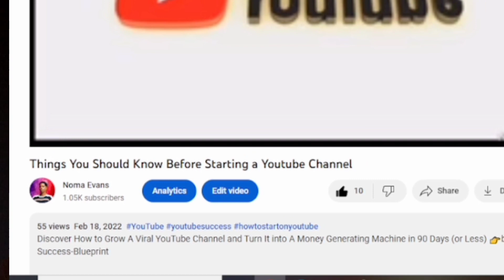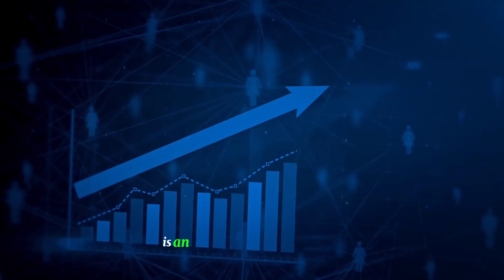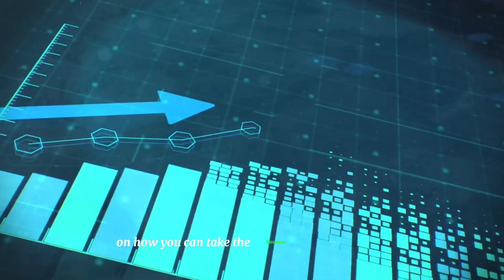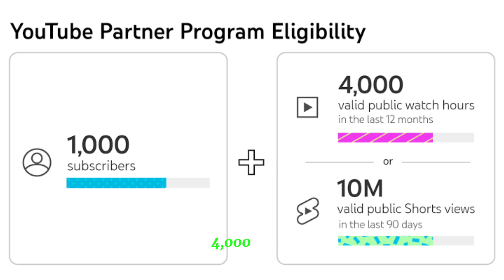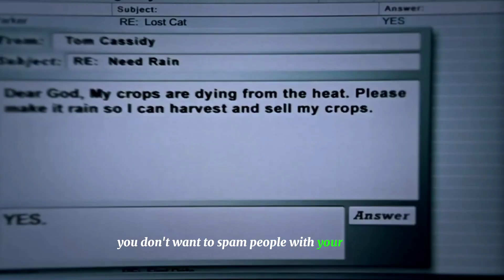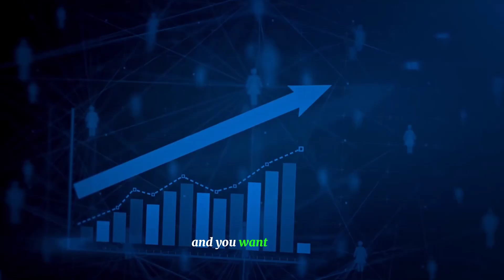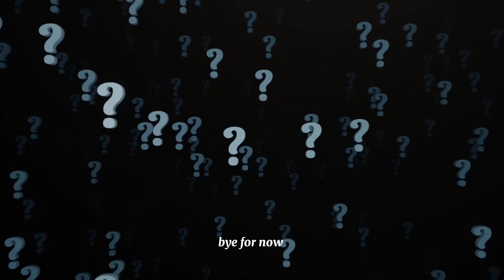How To Grow & Succeed On YouTube in 2024 - My Journey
Join 7 days YouTube Success Challenge Announcement Group

Anyone can start and succeed on YouTube no matter the race, Location or gender, this video is a prove to that. In this video I Shared in this video 7 timely powerful tips that can skyrocket anyone on YouTube..

In this new phase of the channel I decided to pour everything I know on how you can grow and succeed on YouTube fast with my little vast experience and journey.

By the end of this video you'll have every knowledge you need to succeed on youtube, I Shared in this video 7 timely powerful tips that can skyrocket anyone on YouTube.

RELATED CONTENT

TIMESTAMP
00:00 Welcome to the world of YouTube
01:05 YouTube Success Tip 1
02:00 YouTube Success strategy 2
02:46 third Strategic YouTube Growth
03:32 YouTube growth success tip 4
04:00 YouTube strategic success trick 5
04:56 Success strategy 6
05:38 YouTube success tip 7
06:23 YouTube success bonus tip
07:08 Enter the YouTube Success Challenge

► Smash that like button for more great content👍!

IGNORE